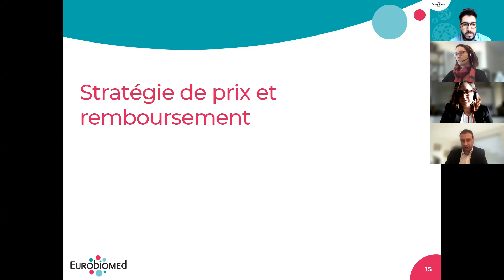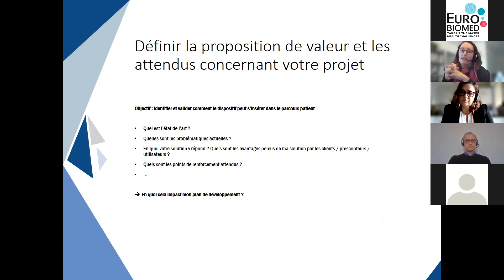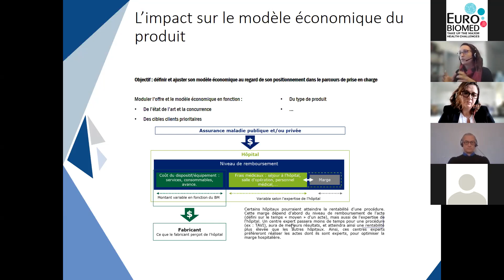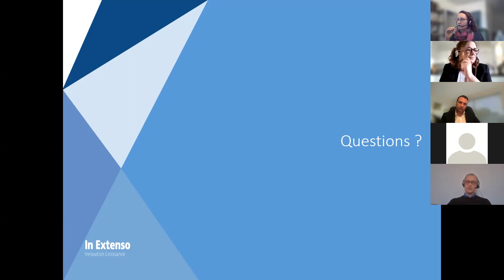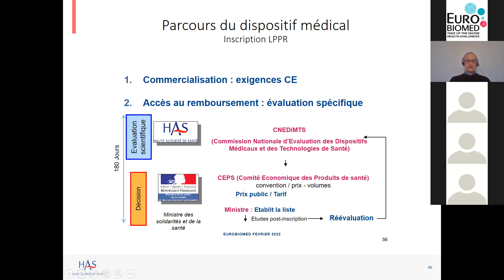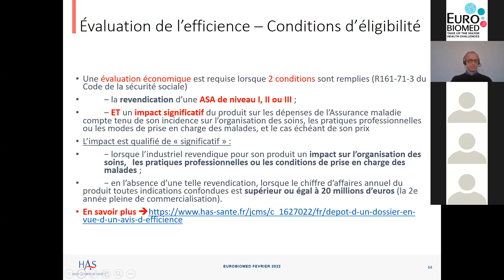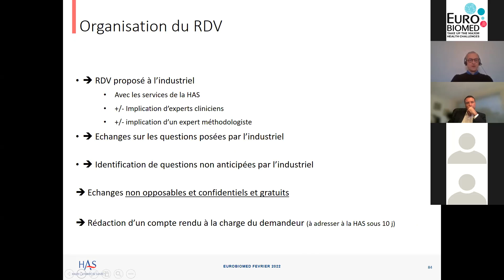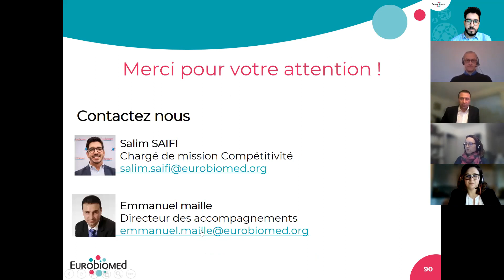Webinaire : Stratégie de prix et remboursement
Les acteurs de la filière medtech et e-santé doivent intégrer la réflexion sur le pricing et le remboursement dès les phases amont de développement pour définir leur business model.

Venez découvrir dans ce webinaire avec nos experts la méthodologie pour définir une politique de prix qui garantit la viabilité du business model ainsi que les prérequis pour envisager le remboursement de sa solution.